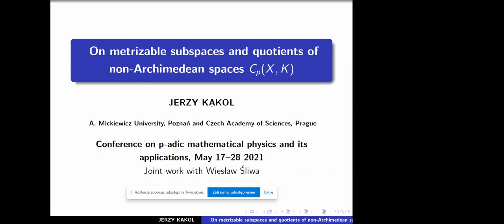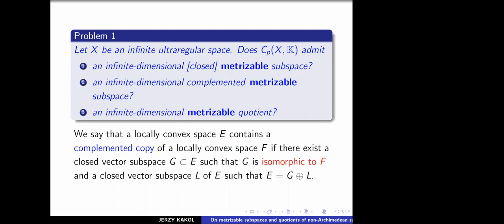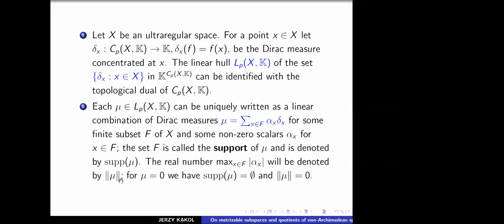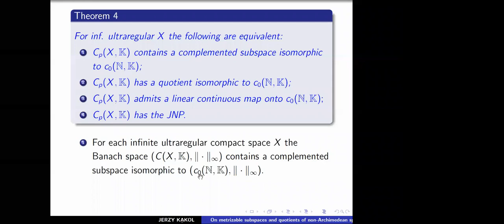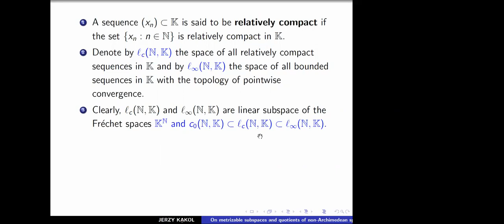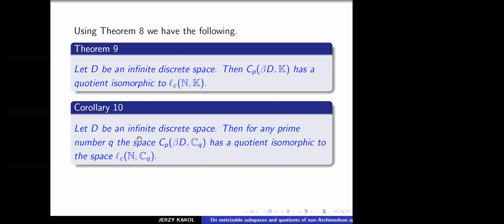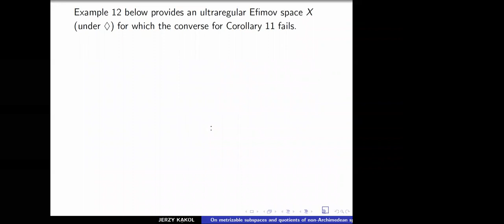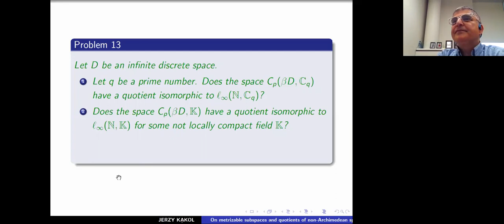On metrizable subspaces and quotients of non-Archimedean spaces Cp(X;K)_ Jerzy Kąkol